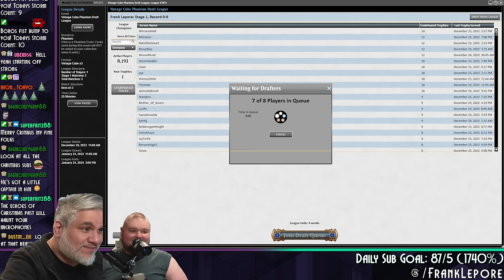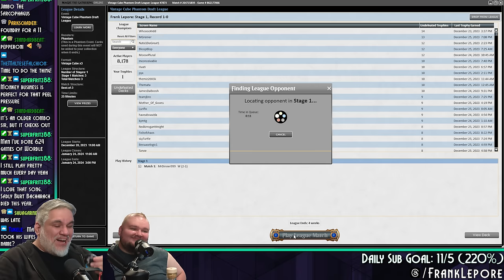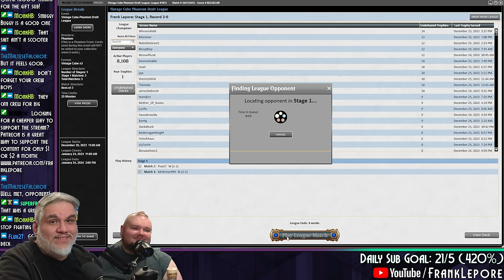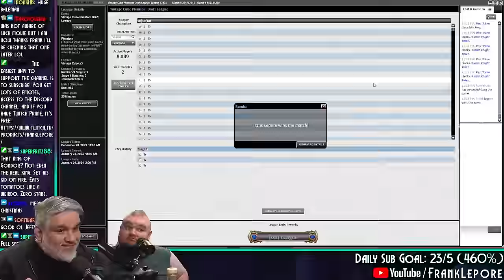Shorikai, Genesis Engine is one of my absolute favorite new cards. | Magic Online Vintage Cube Draft